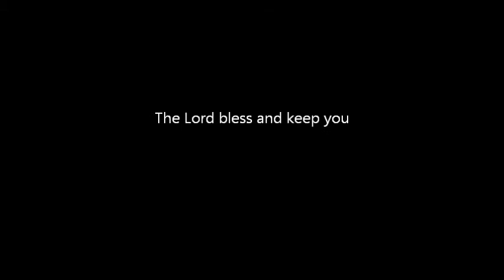COS "The Seven Pillars of Wisdom" October 28, 2012